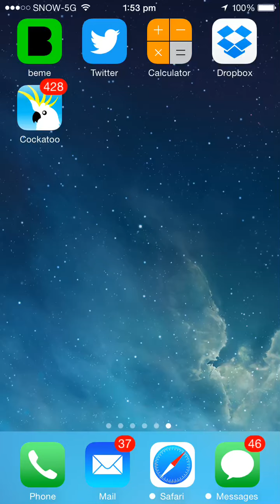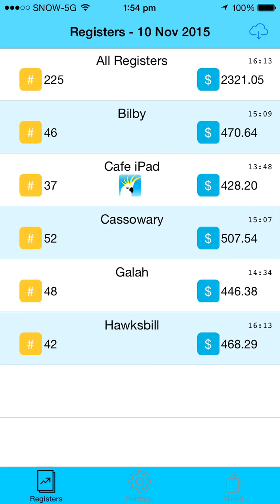Viewing Today's Sales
1. Go to the Registers screen
2. Tap the register that you wish to view, or tap "All Registers" at the top which gives a consolidated view of all registers combined.